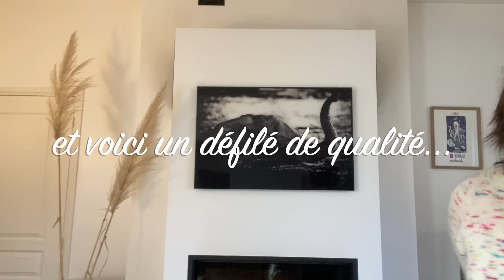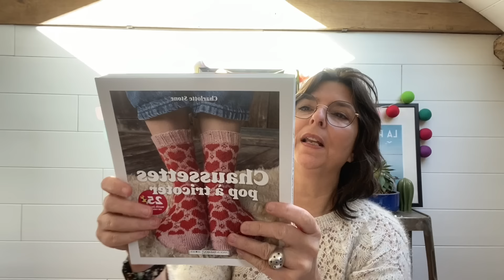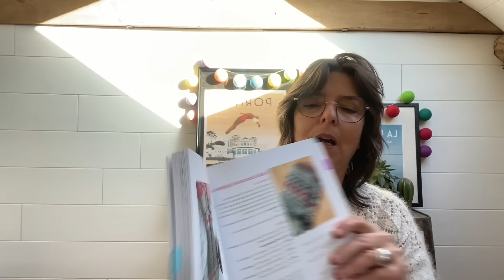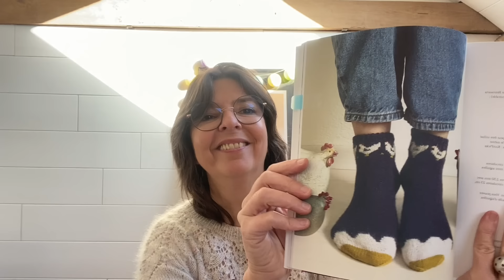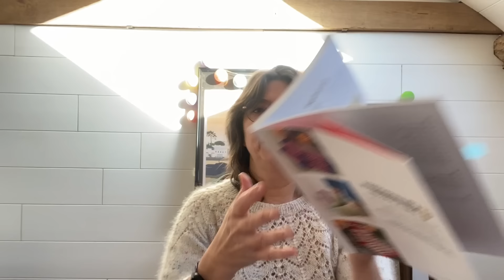Podcast#21 Plein d'idées, une FAQ et un défilé de qualité !!!! 😂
Cette chaîne est destinée au partage alors n’hésitez pas à commenter , cela me fait toujours extrêmement plaisir de vous lire !